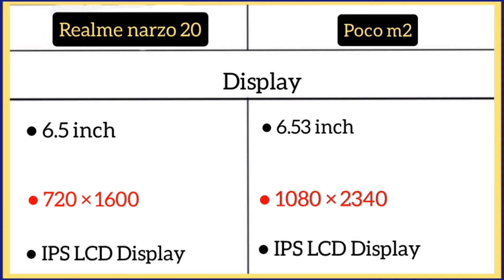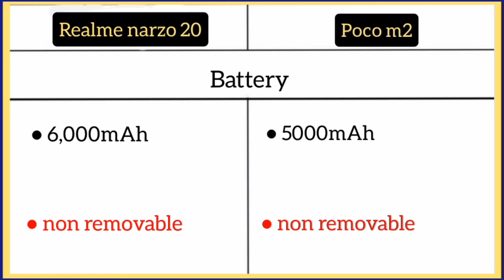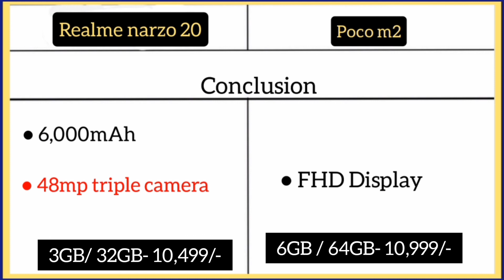Realme narzo 20 Vs Poco m2